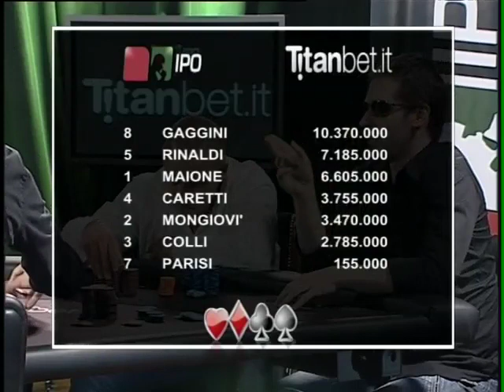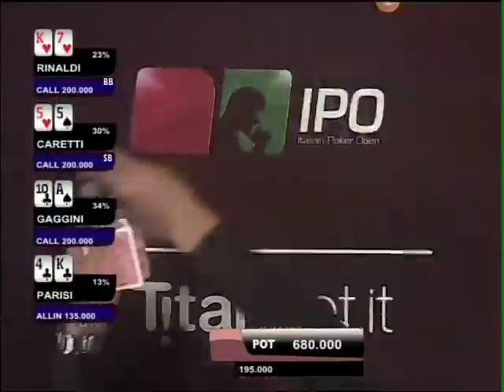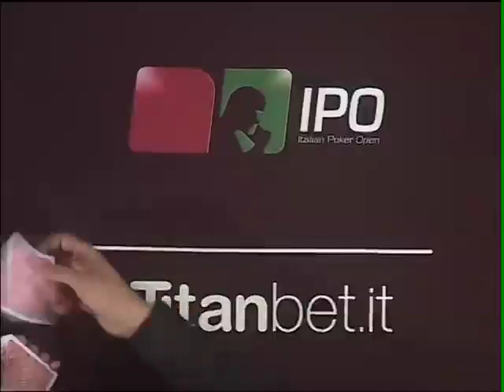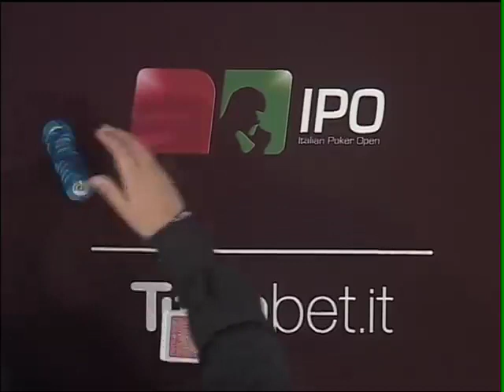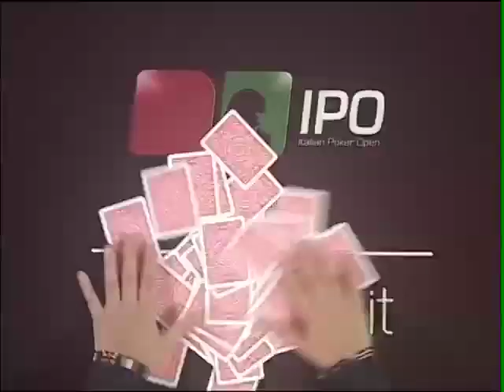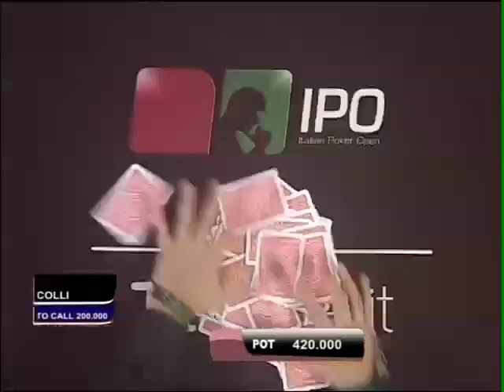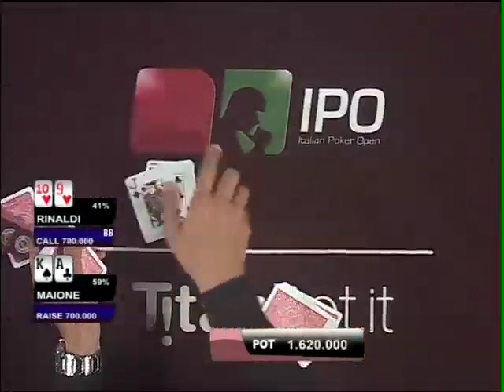IPO Campione 20120611 blocco 02